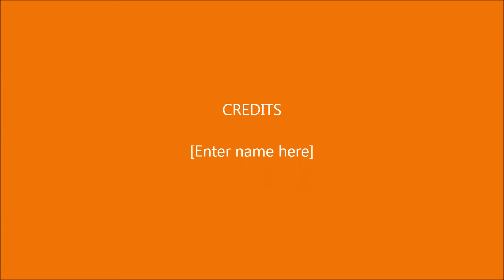Manila Wate r